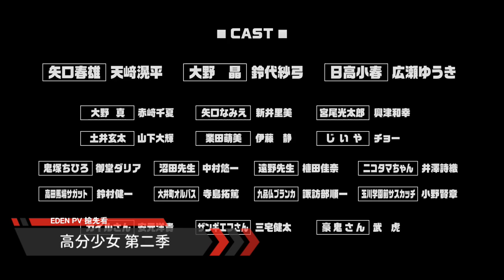高分少女 第二季 PV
劇情簡介
以1990年代為背景，描述熱衷于格斗遊戲的小學生「矢口春雄」，某次在電玩店與女主角「大野晶」因互相較量《快打旋風2》（大陸譯《街頭霸王2》）而認識。故事中除了街機文化之外，也有戀愛要素。由於身份上的差距，毫無交集的春雄和晶，偶然發現有著共同興趣，原本只是互相切磋技術的好對手，不知不覺間，兩人的關係開始有了變化……

TV動畫第2期於2019年10月開始播出。

STAFF
原作：押切蓮介（揭載 月刊《BIG GANGAN》SQUARE ENIX刊）
監督：山川吉樹
系列構成：浦畑達彥
角色設計：桑波田滿（SMDE）
CG監督：鈴木勇介（SMDE）
角色模型監督：關戶惠理（SMDE）(第1期)→畑野雄哉（SMDE）(第2期)
美術監督：鈴木朗
色彩設計：木村美保(第1期)→船橋美香(第2期)
攝影監督：福世晉吾
編輯：坪根健太郎（REAL-T）
音響監督：明田川仁
音響製作：Magic Capsule
CGI監製：榊原智康（SMDE）
CGI：SMDE
動畫製作統括：松倉友二
動畫製作：J.C.STAFF
遊戲收錄：高田馬場遊戲中心 MIKADO
遊戲考證、監修：石黑憲一

CAST
矢口春雄：天崎滉平
大野晶：鈴代紗弓
日高小春：廣瀨有紀
宮尾光太郎：興津和幸
土井玄太：山下大輝
鬼塚千尋：御堂大麗亞
矢口奈美惠：新井里美
業田萌美：伊藤靜
爺爺：長島雄一
大野真：赤崎千夏
小學班主任：杉田智和
沼田老師：中村悠一
遠野老師：植田佳奈
小春的父親：武虎
二子玉：井澤詩織
高田馬場沙加特：鈴村健一
大井町奧爾巴斯：寺島拓篤
九品佛布蘭卡：諏訪部順一
玉川學園前薩斯卡奇：小野賢章
旁白：大塚芳忠
蓋爾：安元洋貴
桑吉爾夫：三宅健太
豪鬼：武虎